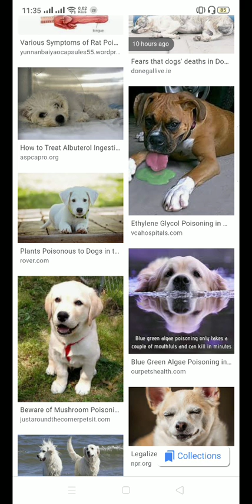كيفية انقاذ كلبك عند التسمم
وقاية وعلاج الكلاب من التسمم